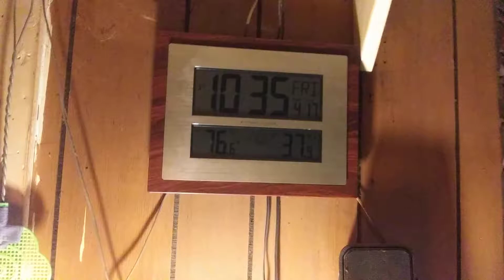Snow and ice